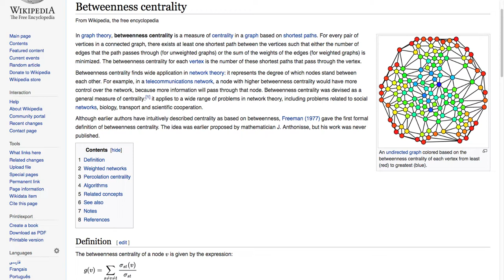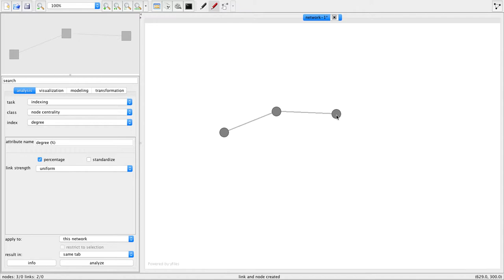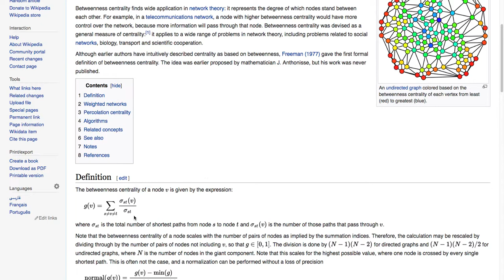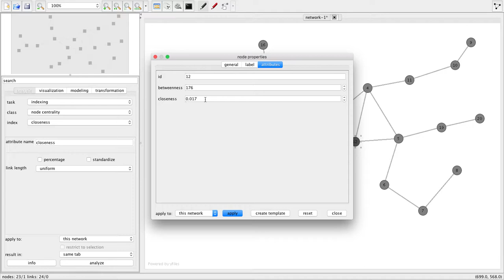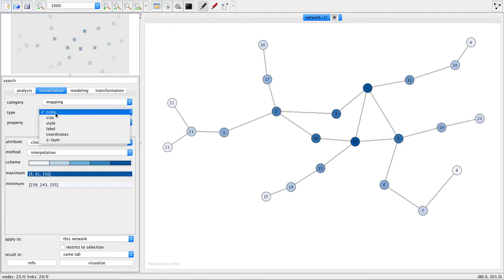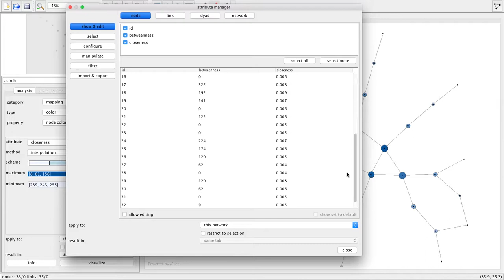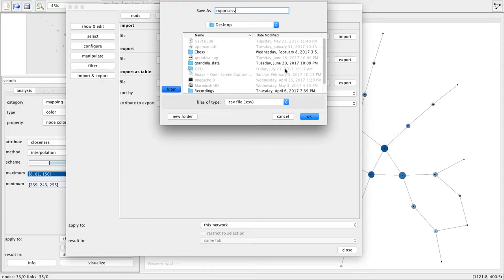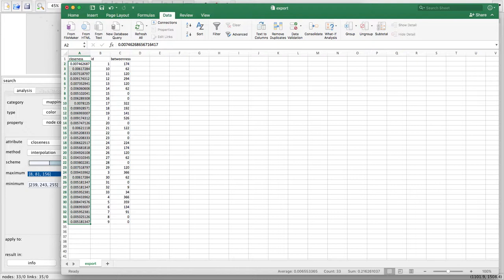Como calcular centralidade em redes com o Visone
Este é um pequeno tutorial de como calcular medidas de centralidade betweenness e closeness em redes utilizando o software visone